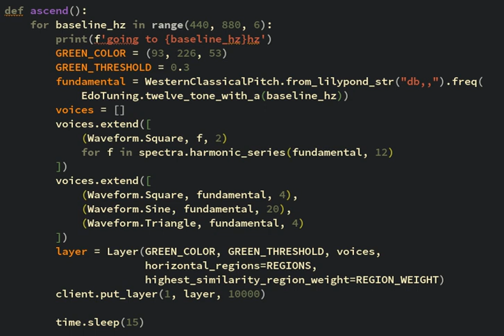19 minutes of a big chord going up